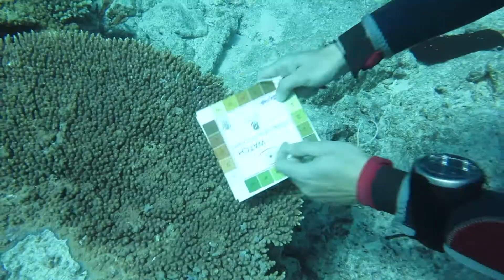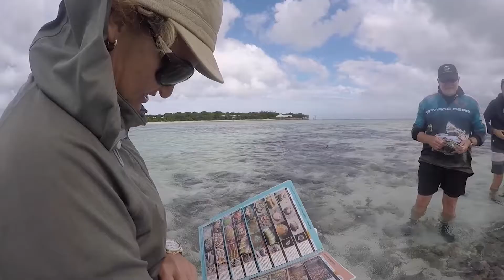CoralWatch Ambassador Workshop Heron Island 2018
Overview of a very succesfull CoralWatch Ambassador workshop. CoralWatch not only monitors the health of reefs, it also provides tangible solutions to reduce impacts on reefs worldwide. CoralWatchAmbassadors help to educate about the everyday changes people can make to ensure reefs stay healthy for generations to come.